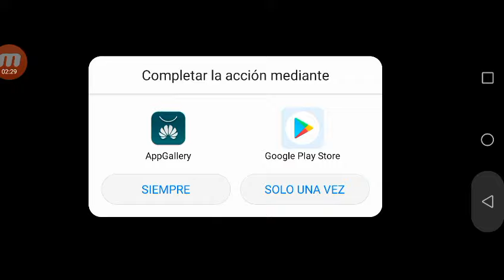No me comas copyright GD #2